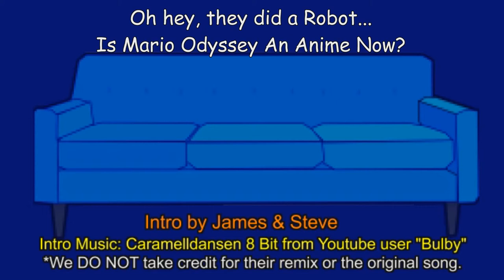JAMS PLAY Super Mario Odyssey Co-op Part 27: Peck Your Way to Victory!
Is James the Best with the Beak? Or is he still a Failure at Life?
Or Both...?